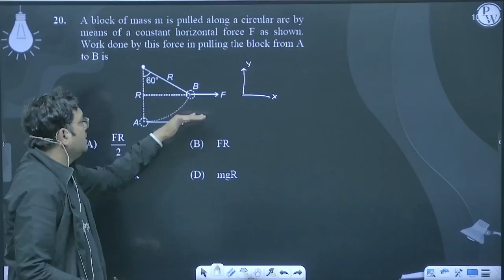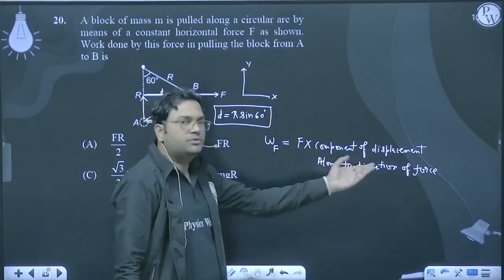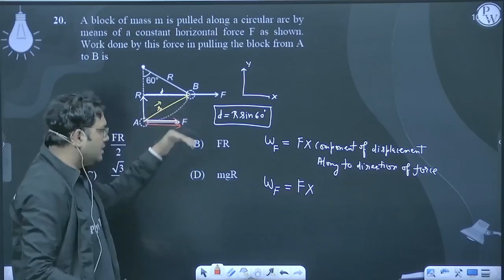A block of mass m is pulled along a circular arc by means of a constant horizontal force F as s....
A block of mass m is pulled along a circular arc by means of a constant horizontal force F as shown. Work done by this force in pulling the block from A to B is